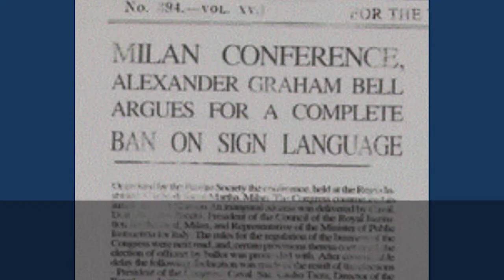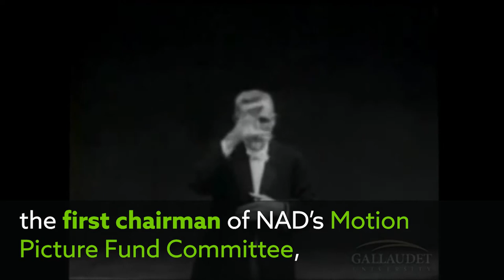Deaf|That: Preservation of the Sign Language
This episode is part of the Deaf Awareness Month collaboration between the Missouri Commission for the Deaf and Hard of Hearing (MCDHH) and DEAF Inc. Did you know that story behind the famous "Preservation of the Sign Language" video all started in St. Louis, MO?